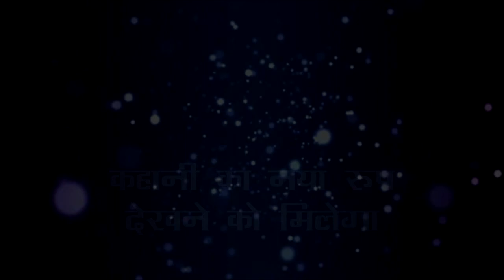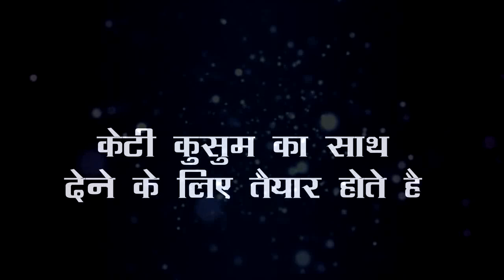SHAADI MUBARAK || KT के साथ मिलकर कुसुम करेगी ये बड़ा ड्रामा, पलटेगी पूरी कहानी